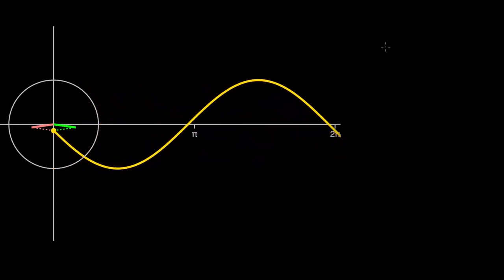Eylerning sinus toʻlqini | Elektrotexnika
Eylerning sinus toʻlqini.

Xuddi shu darsni ingliz tilida tomosha qiling: youtu.be/1tSrRYU6LKM

Khan Academyʼda elektrotexnika! Khan Academyʼda oʻqitiladigan elektrotexnika fani boʻyicha eng yaxshi tajribaga ega boʻlishga yordam beruvchi matematik va tabiiy tayyorgarlikning qisqacha mazmuni. Muhandislik raqamlari va yozuvlari bilan tanishib chiqing va ikkita eng muhim elektr miqdori: oqim va kuchlanish haqida bilib oling.